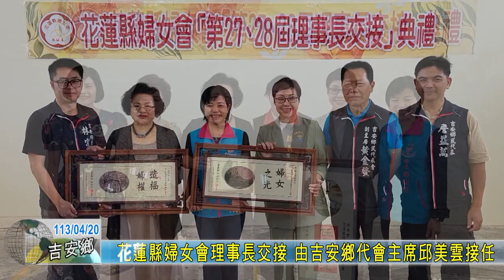20240420 04 花蓮縣婦女會理事長交接 由吉安鄉代會主席邱美雲接任